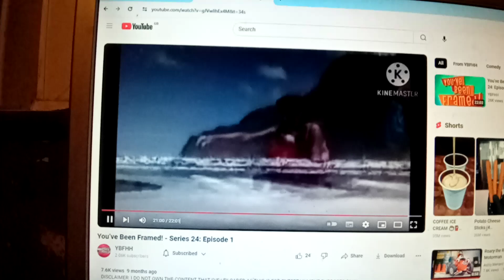You've Been Framed! Series 24: Episode 1 credits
credit to @YBFHH for the video
@ashlymenard5780 etc